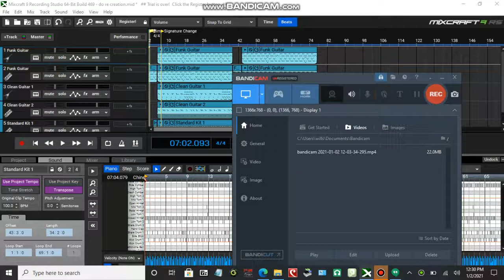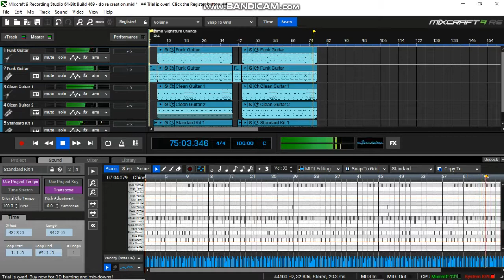something i made up - NOW WITH DRUMS